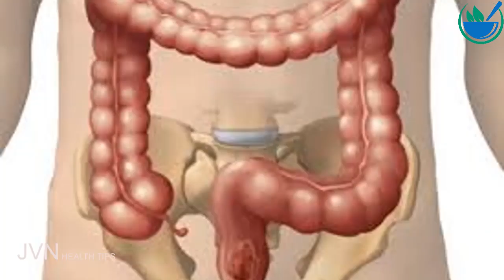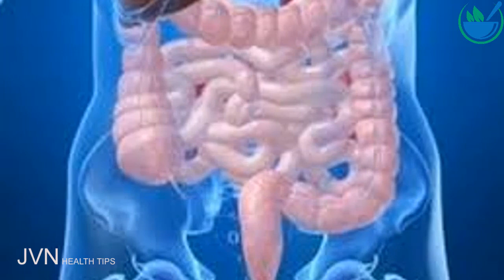வெறும் வயிற்றில் தண்ணீர் குடிப்பதால் நடக்கும் அதிசயம்Tamil Health and Beauty Tips | Tamil Health Tip